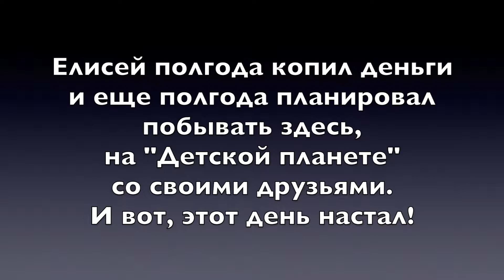2017.08.02 Елисей с Дианой в "Детской планете"